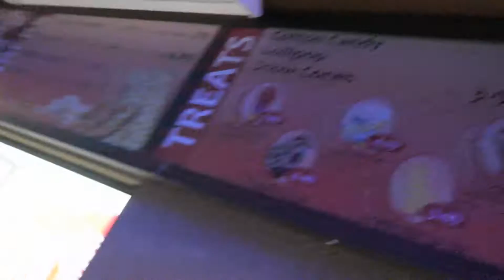SHE TRIED A CHURRO FOR THE FIRST TIME!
Part 2 - WE WENT TO PHOENIX ZOO LIGHTS!